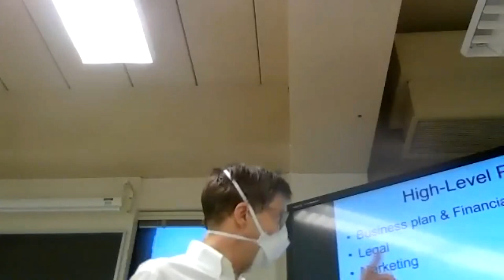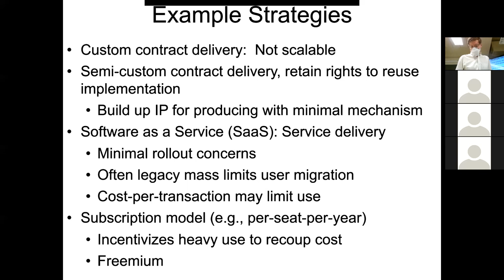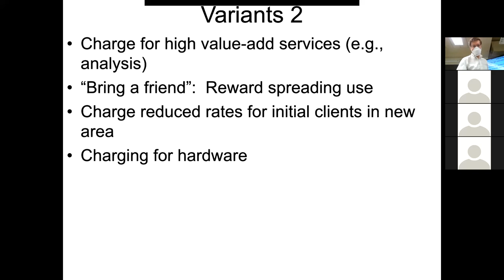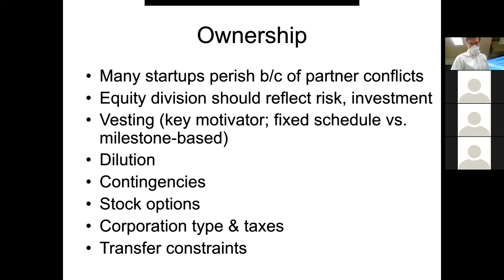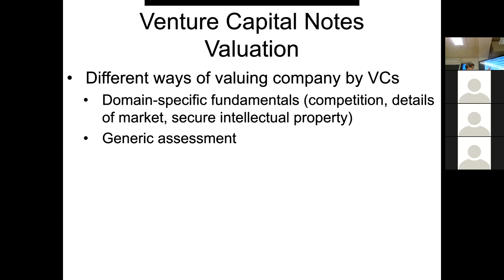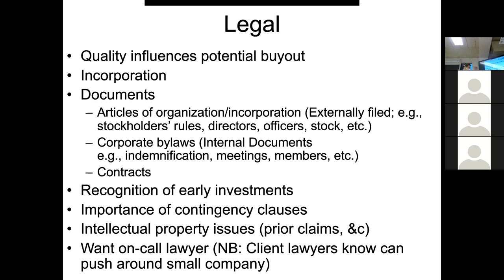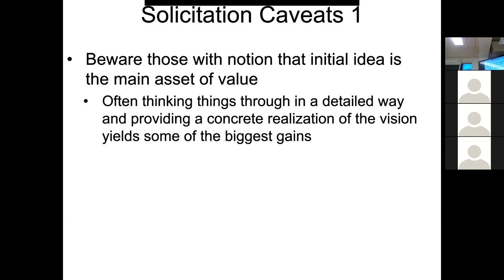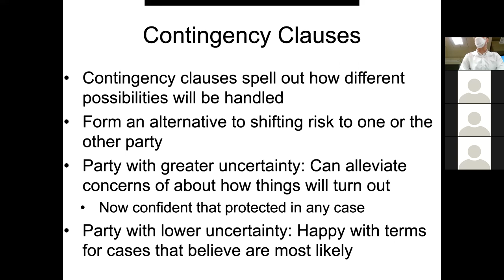CMPT 371 -- Perspective on Software Entrepreneurship 2